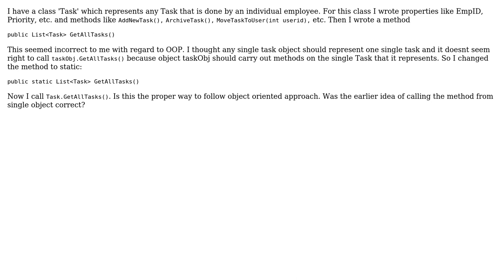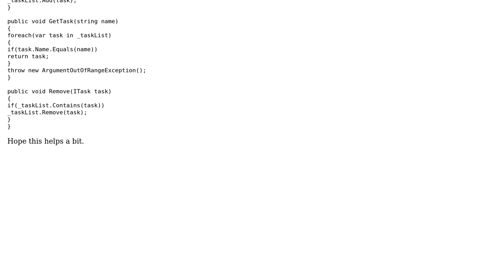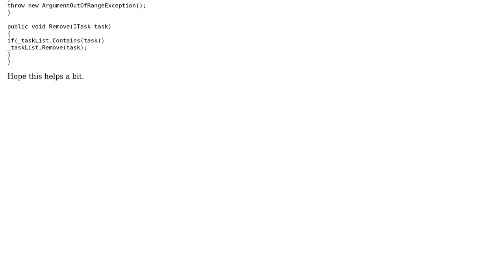Software Engineering: Getting List of objects of same class (2 Solutions!!)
Software Engineering: Getting List of objects of same class

With thanks & praise to God, and with thanks to the many people who have made this project possible! | Content (except music & images) licensed under CC BY-SA | Music | Images & others | With thanks to user stuartmclark user ronilk user John Smith and the Stack Exchange Network Trademarks are property of their respective owners. You are responsible for your own actions.